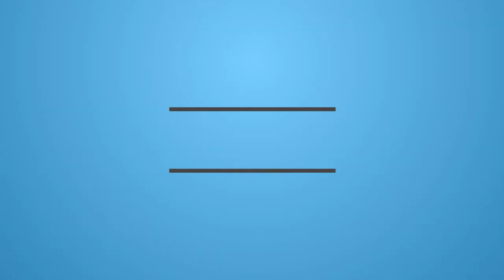2018-03-26 - Leri Cavour - At the power plant - azureus 215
frame:
DendroFrames azureus215 #001 215mm by iljap

ESC:
FuriBee 30A DShot1200 BLHeli_32 FW32.3

Flight Control Board:
DIATONE Dys F4 PRO V2 (FW Betaflight 3.3.0)

cam FPV:
Foxeer Arrow Mini Pro lens 2.1mm

VTX FPV:
TBS Unify PRO HV RACE EDITION

Ant FPV:
Menace Raptor 5.8G 5.8Ghz